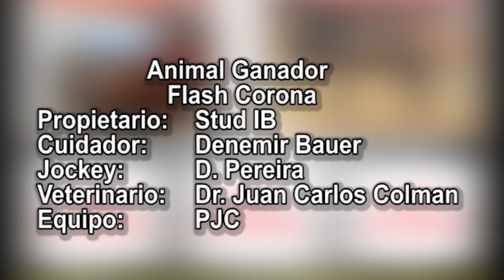FLASH CORONA - GP Taza de Plata - G2 - Jockey Club de Ybycui - 13/02/2022.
Resultado Final
1) Flash Corona - Stud IB - PJC
2) Capo Granite - Stud RG - Coronel Oviedo